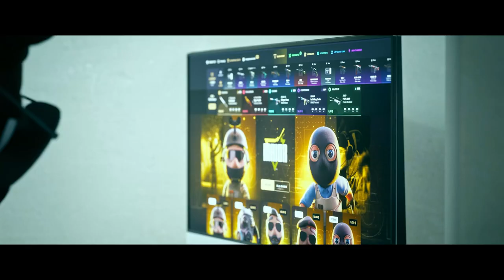Berk Rip Tepe - VALORANT'TA *ASTRA* OYNUYOR!